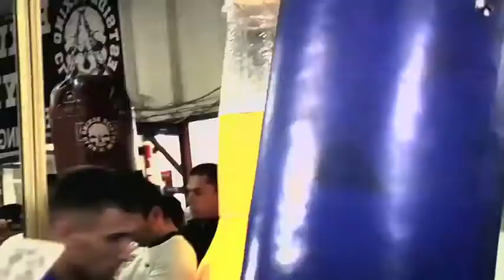An Inside look to Guerrero vs Kamegai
Get an inside look at this Saturday's triple header as we give you a preview of the 3 main fights of the night!!